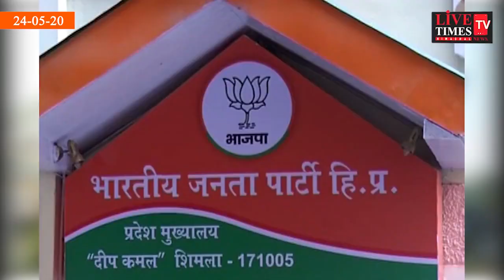क्या कोरोना के पंगे से बड़ा है भाजपा का सत्ता रूढ़ी पन्गा ,देखिये इस रिपोर्ट में